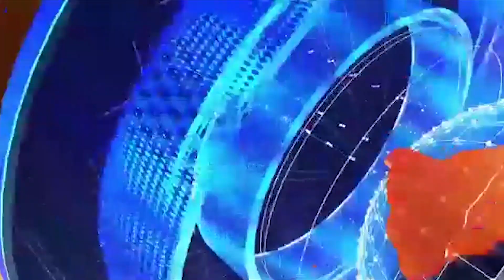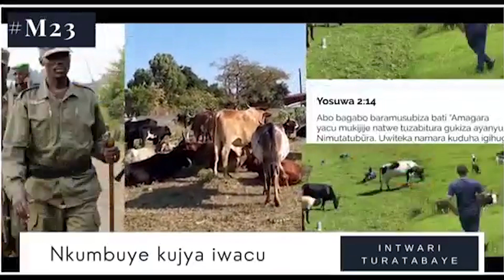🛑M23 Yarashe Ibirindiro bya FARDC Nyiragogo Ubwo Aba vuga Bakomeza Kuvuga Kobara Kubitwa Bikomeye.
Kora share
KORA LIKE na comment may God bless you!